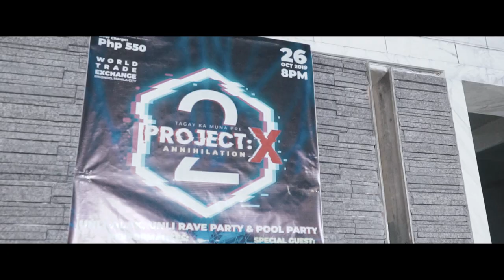TKMP Project X2: Annihilation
Unli Alak. Rave Party. Pool Party

With Performances of:
Zackeind, GFR, Kalye Trece, Arjone x Eyo, Kris Delano, JP Bacallan, and ACDMND$

DJ Performances by: Excerion, Heneral Timmeh, Jerson Cornelio, Hundred Digits

Special Guest: Senpai Kazu

Song: Kid Cudi - Pursuit Of Happiness(Steve Aoki Remix)
Song: Pursuit of Happiness (Steve Aoki Dance Remix)